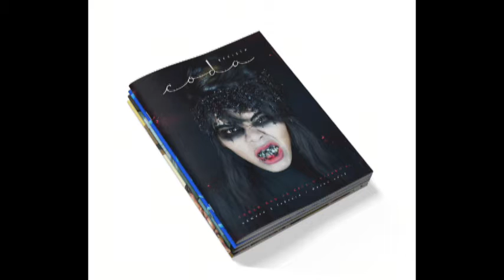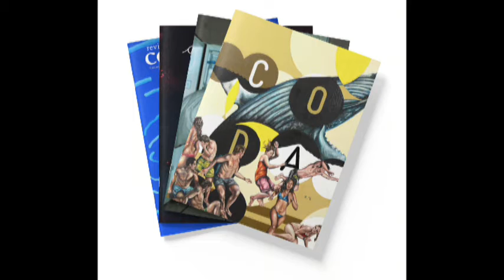Benjamín Hurtado Director de Coda Comunidad Creativa